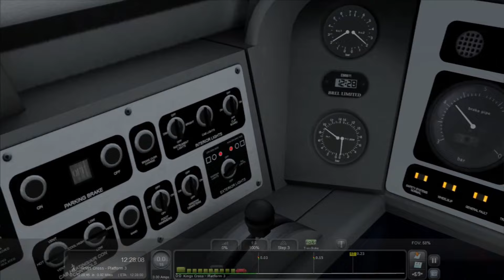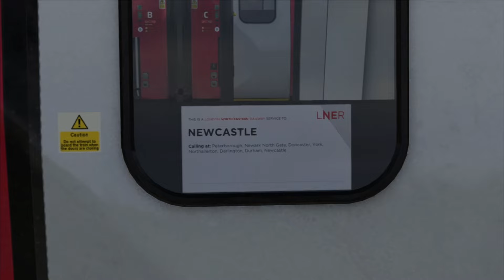TS Classic | AP Class 91 (EP) | 1N17 12:30 London Kings Cross - Newcastle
Traction: 91111+82203 DVT
Service: 1N17 London Kings Cross - Newcastle

Specs -

Processor (CPU): AMD Ryzen 5 3500X Six Core CPU (3.6GHz-4.1GHz/35MB CACHE/AM4)
Motherboard: ASUS® PRIME B550-PLUS (DDR4, USB 3.2, 6Gb/s) - ARGB Ready!
Memory (RAM): 16GB Corsair VENGEANCE DDR4 2666MHz (2 x 8GB)
Graphics Card: 4GB NVIDIA GEFORCE GTX 1050 Ti - DVI, HDMI, DP